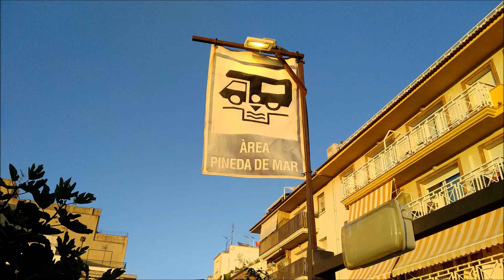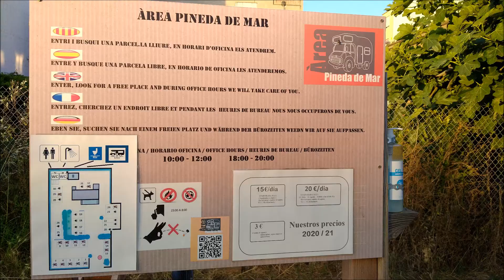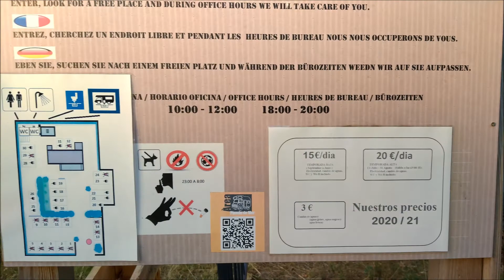Área privada de autocaravanas de Pineda de Mar, Barcelona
Área privada de autocaravanas de Pineda de Mar

Comarca: Maresme
Provincia: Barcelona
Comunidad autónoma: Cataluña
País: España
Dirección: Carrer Tarragona, 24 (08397) Pineda de Mar
Coordenadas GPS:
N 41°37’18.48” E 2°41’21.012”
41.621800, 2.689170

Servicios
Parking y Pernocta  12 €  (17 € Julio y Agosto )
Permitida acampada
Suministro agua potable
Vaciado aguas grises y negras
Duchas ( 1€ 5 min )
Electricidad ( 3€ )
Lavadora
Wi-Fi

Junto a la playa ( 300 metros ).